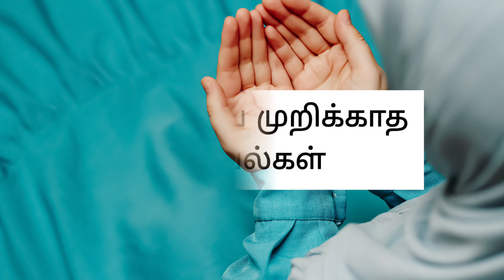நோன்பை முறிக்காத 15 செயல்கள்!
i hope this video is useful and improve your iman inshallah